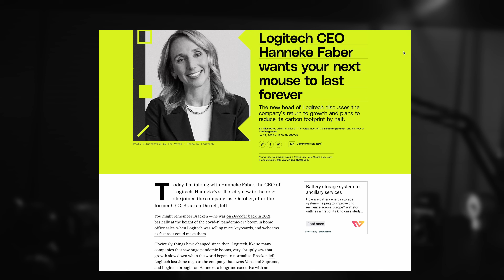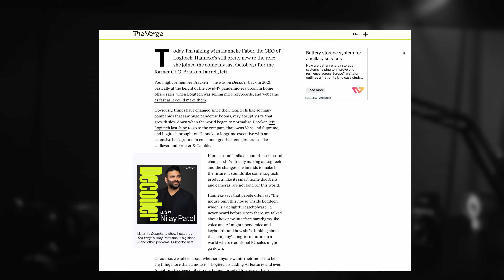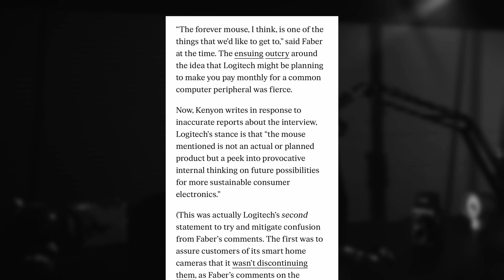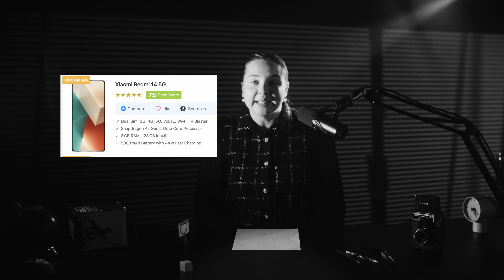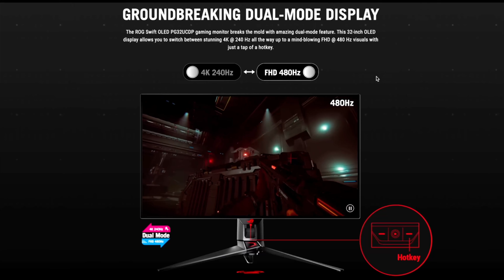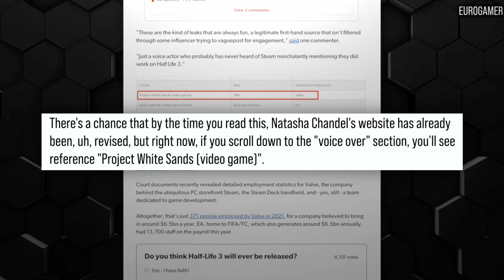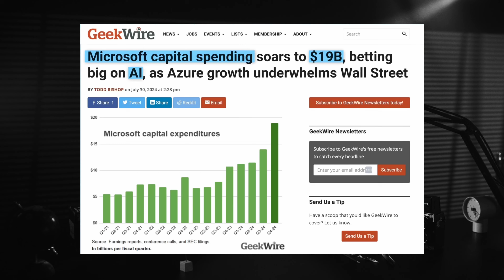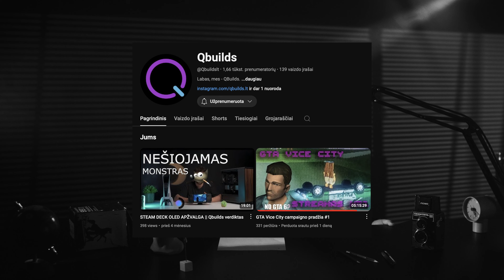AR GAUSIM NAUJĄ HALF LIFE 3? || Tech naujienos #35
Registruokis į Qbuilds COD Modern Warfare III turnyrą

0:00 Fallout London
1:31 Logitech pelės prenumerata
3:13 Qualcomm’s Snapdragon 4s Gen 2 čipas
4:57 ASUS ROG Swift OLED PG32UCDP
6:28 Naujas Valve žaidimas
7:30 AI investicijos

Filmavo ir montavo:

Gediminas Kuncaitis

Vedėja:
Austėja Ramuckytė

Transcript and Subtitles by:
Žygimantas Adomaitis